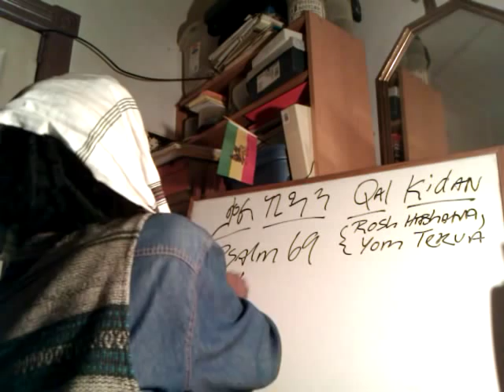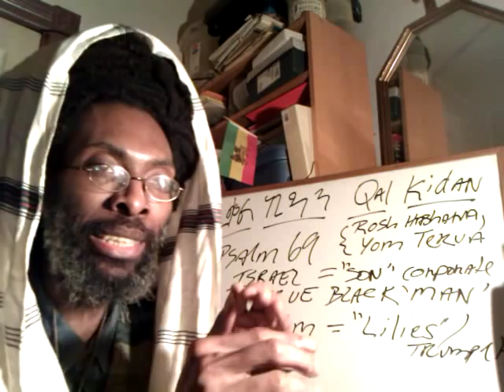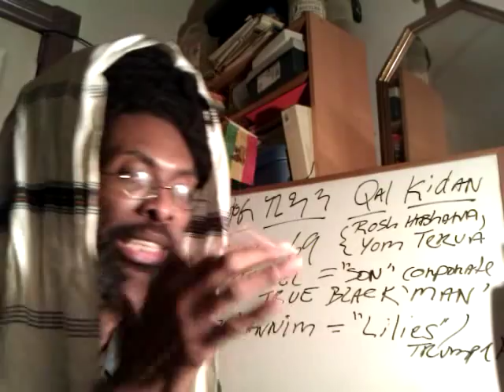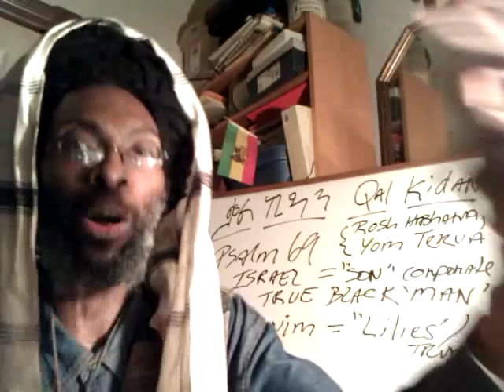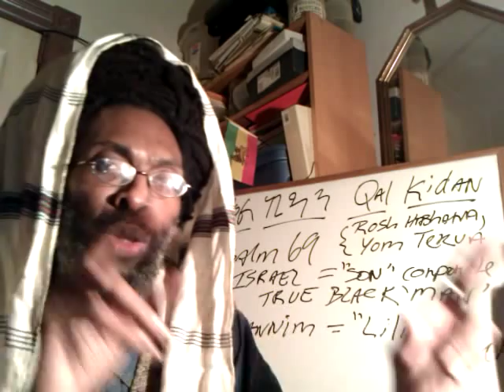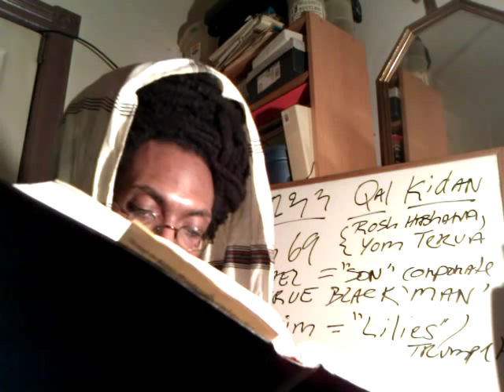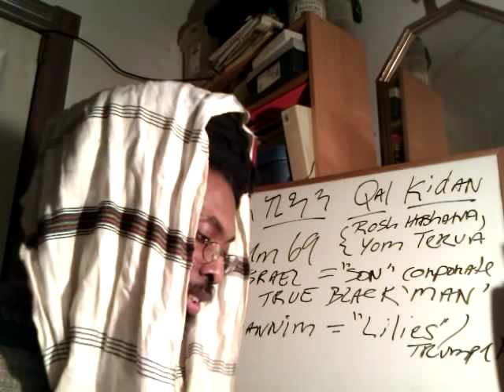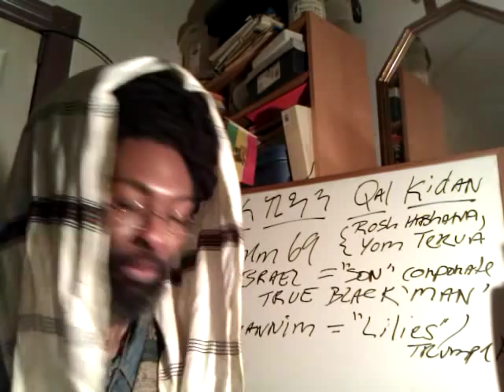Pt3 RASTAFARI YOM KIPPUR: Messianic Psalm 69 - Amharic & English Targum - Blotting Out Wicked